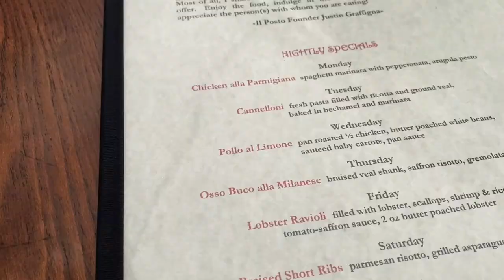I WENT TO THE MOST MAGICAL PLACE EVER // (hidden gem in NorCal!) // WEEKEND VLOG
Hello Lovelies,
In today's video I filmed a weekend vlog! I ended up going to such a magical village in Berkeley, CA! It's a hidden gem in NorCal!

V I L L A G E S : Thornburg & Normandy
L O C A T I O N : Berkeley, California

VSCO: simplysophiagrace

GUESS WHAT!? - I JUST MADE A TIK TOK!
FOLLOW: @simplysophiagrace